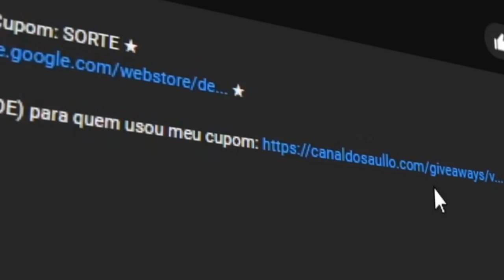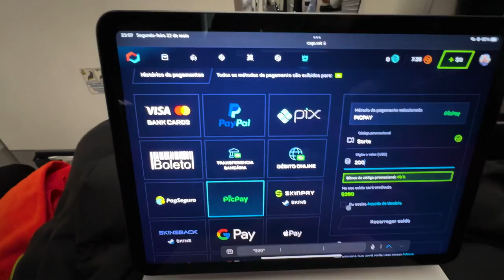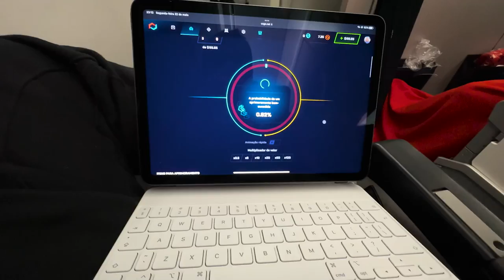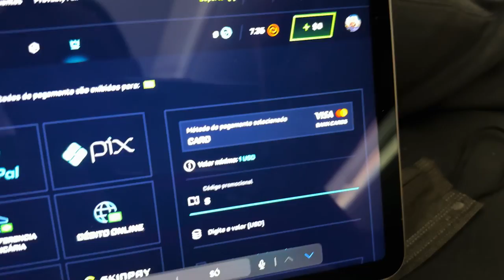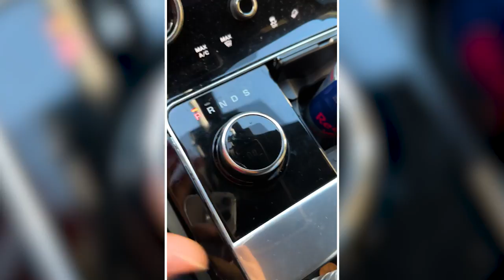Ganhei 2 FACAS durante o VOO voltando para o BRASIL